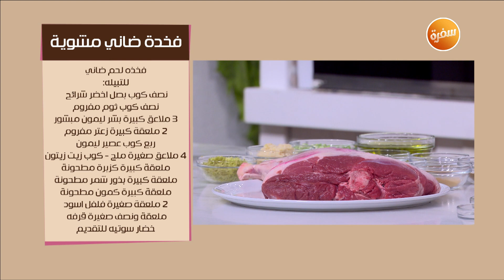فخدة ضاني مشوية | نرمين هنو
طريقة عمل فخدة ضاني مشوية   مع نرمين هنو في زي السكر